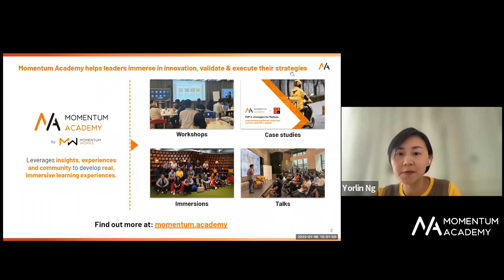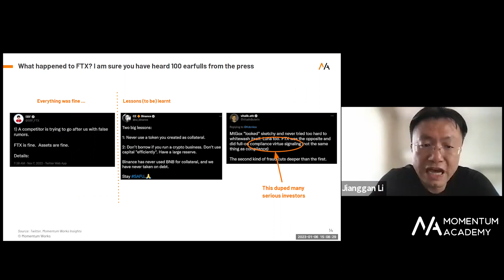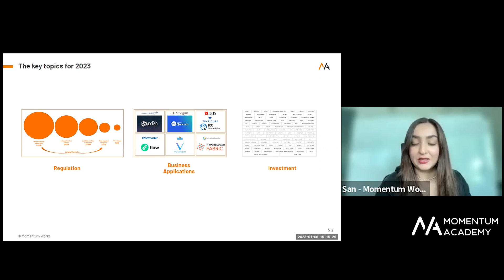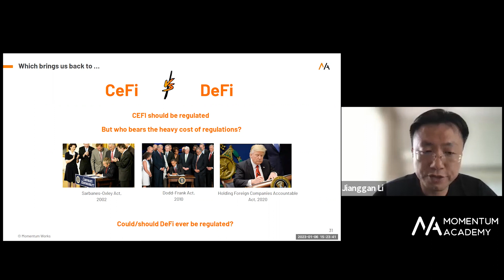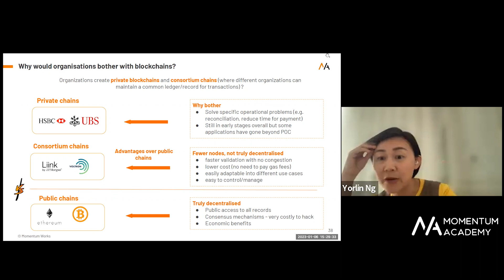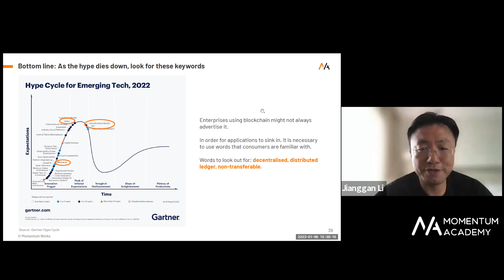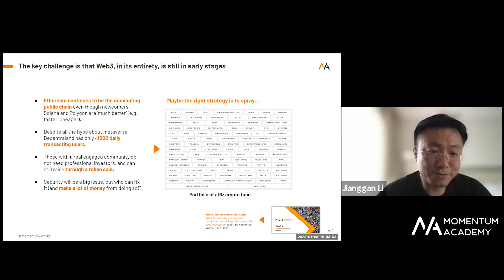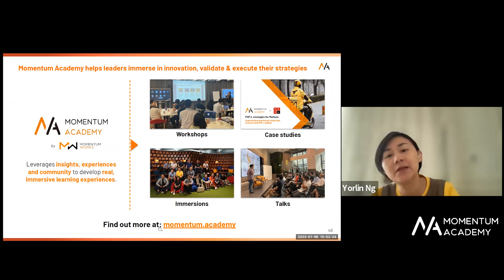Momentum Academy: Off the record: Web3’s brutal year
2022 has been a roller-coaster of a year for the Web3 industry - there were some ups and many more downs. Stories such as the downfall of FTX and Luna’s not so stable coin dominate the headlines. There is some truth to the naysayers - the industry is still in its infancy - but as we’ve mentioned before: Web3 is the inevitable next step.

What does this mean for you? Come join us as we explore the macro logic that led to the highs and lows of the past year, use cases that have both been successful and are also being tested as we speak, the trends we foresee in 2023, and most importantly, what it all means for us: investors, innovators and curious decision makers.

Titled “Off the record: Web3’s brutal year”, the event will address the following topics:
- 2022 key historical events: a quick recap of all the good, bad and ugly that took place across the Web3 industry, and what we have learnt from it
- Behind the scenes: how did these events come about, and what quiet developments are going on in the background right now
- What to expect in 2023: providing insights and analysis on some key trends that will pave the way for Web3 in 2023 and beyond
- Questions from our community: in our typically candid fashion